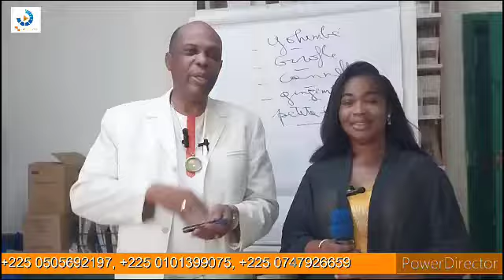DR. AKA FÉLIX PRÉSENTE UNE HUILE DE BEAUTÉ POUR LA PEAU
CANAL IVOIRE - DR. AKA FÉLIX PRÉSENTE UNE HUILE DE BEAUTÉ POUR LA PEAU